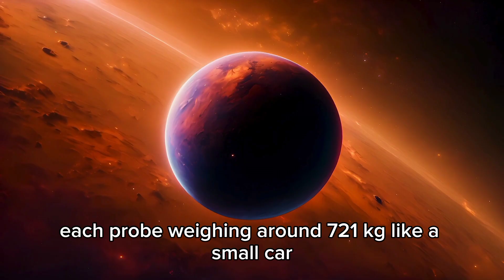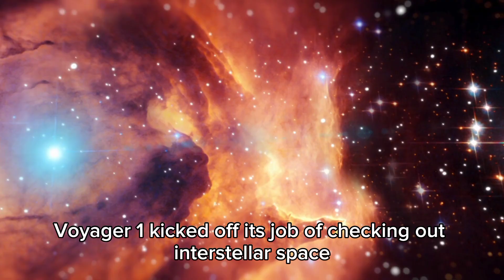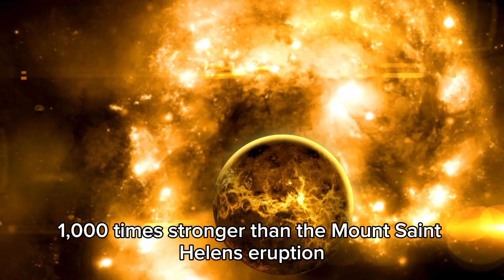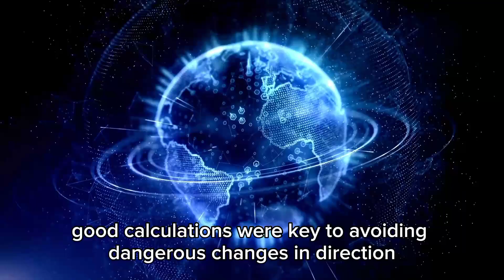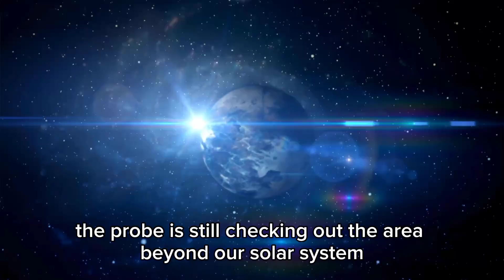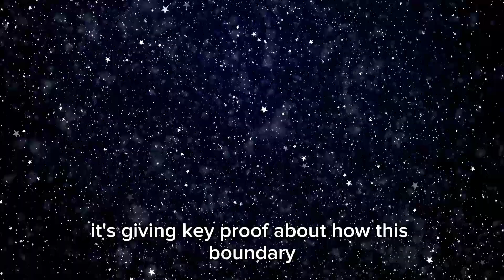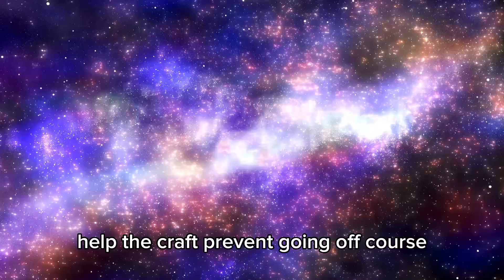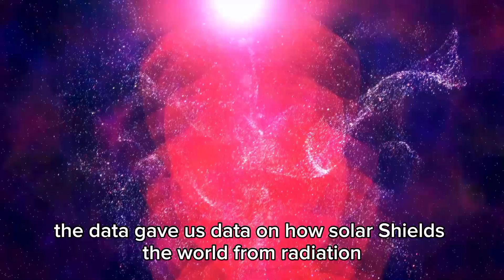The James Webb Telescope Just Sent Back 4K Images Of TERRIFYING City Lights On Proxima B!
🚀 Did we just find signs of ALIEN CIVILIZATION?! The James Webb Space Telescope (JWST) has captured breathtaking 4K images of what appear to be city-like lights on Proxima B, an exoplanet orbiting Proxima Centauri—our closest neighboring star! Could this be the ultimate proof of extraterrestrial life? 👽✨

🌌 In this video, we explore:
✅ The shocking images sent by JWST 📸
✅ Why scientists are stunned by these findings 😱
✅ Could these lights be artificial structures or natural phenomena? 🏙️
✅ What this means for the search for alien life 🛸
✅ What happens next—NASA’s and SETI’s response 🚀

🛸 Are we truly alone in the universe? Or are we on the verge of a historic discovery? 🌍👁️